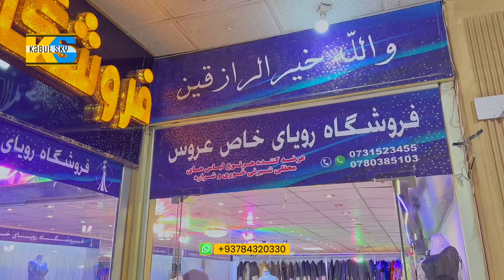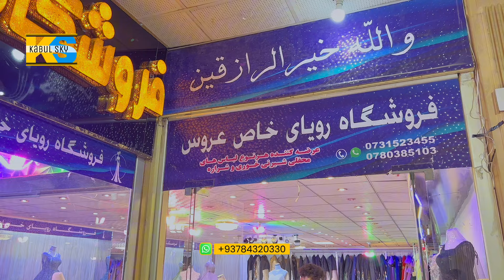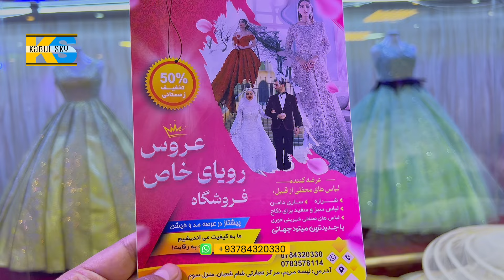لباس بف ، لباس عروس، نکاح شیرنی خوری| با دیزاین های جدید| Bride dress